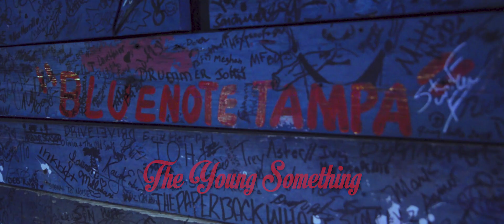The Young Something - "Blue Eyes" @ The Blue Note 2019-04-11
The Young Something performing "Blue Eyes" at The Blue Note in Tampa, Florida on Thursday, April 11th, 2019.